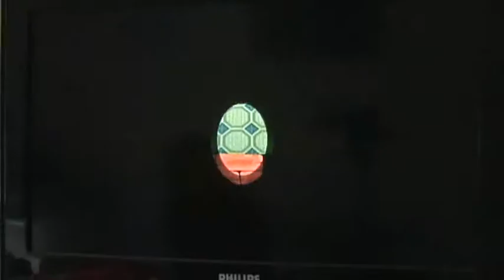Let's Play Animal Crossing Wii Partie 82 - Léger remboursage du prêt et revanche au cache-cache !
Coucou à tous ! Dans cette partie, on gagne un peu de clochettes, on attrape un nouvel insecte et surtout, j'ai l'occasion de prendre ma revanche contre l'équipe Sertidas : cette fois je vais gagner ou perdre ?